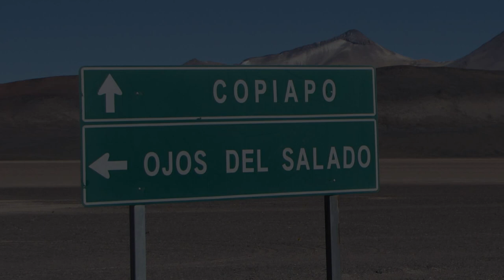2 minutos sobre el Ojos del Salado | epistemia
Las imágenes son solo para fines ilustrativos.